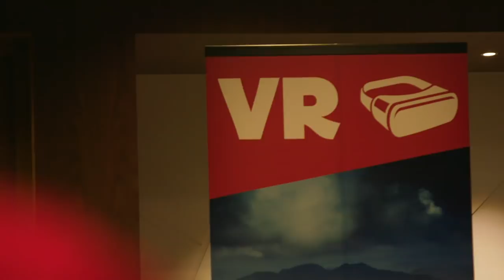ITF Congress 2018 Day 1 Highlights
What an amazing first day at ITF Congress! As delegates arrived from all over the world our president, Paddy Crumlin, formally opened the event with speeches from Mary Liew, Ng Chee Meng and Sharan Burrow. Stephen Cotton was re-elected as ITF general secretary and laid out how our movement is changing to meet the challenges of the coming years. And we were treated to some incredibly moving films telling stories of workers, introduced by people on the front line of the global struggle for justice. We can't wait for more!